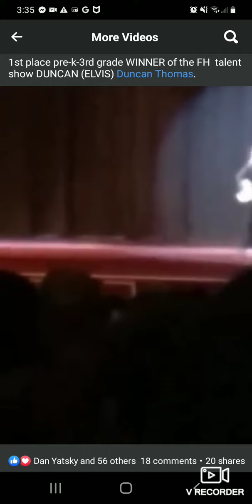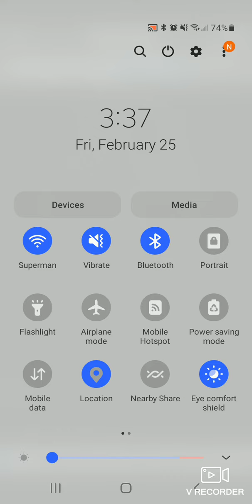Talent show 2017